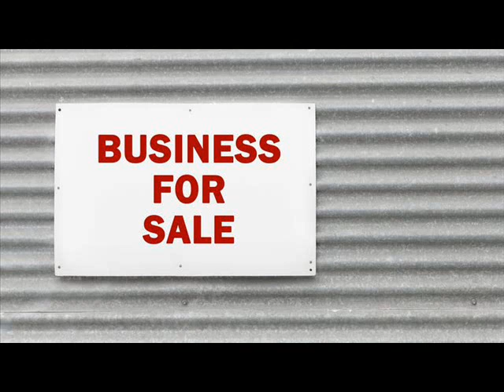Businesses For Sale Berlin Hartford County Connecticut.wmv